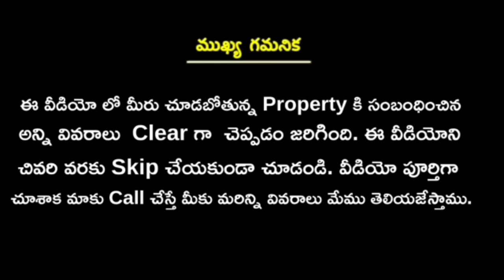2ఎకరాలు అమ్మకానికి ఉంది నార్సింగి కోకాపేటలో || 2 acres landsale In Narsingi Kokapet commercial land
2ఎకరాలు అమ్మకానికి ఉంది నార్సింగి కోకాపేటలో || 2 acres landsale In Narsingi Kokapet commercial land

PROPERTY I’D NO: 297

🌹Location:  NARSINGI , KOKAPET

🌹MAIN ROAD COMMERCIAL Bit

🌹SURVEY NUMBER 51

🌹 ONLY OUTRATE PROPERTY

🌹PRICE : 50 CRORES PER ACER

🌹R1 ZONE

🌹CLEAR PROPERTY

🌹 SITTING 100% POSSIBLE…

🌹 COMISSION APPLICABLE  FROM BUYER  SIDE.

NARSINGI - NANAKRAMGUDA SERVICE ROAD
Adjecent to outer ring road
Prime location

LANDMARK: MUPPAS HIGH RISE APARTMENTS ,
NARSINGI POLICE STATION

Well developed area
Sorrounded by high rise apartments and gated community villas
Near to ALLU STUDIOS
AND EDEN GARDENS
ADITYA CASA GRANDE VILLAS

RESIDENTIAL CUM COMMERCIAL PROPERTY
BESIDE BHARATH PETROL ⛽️ BUNK , NARSINGI

Madhu

Srikanth

join in membership  for meet and acess all features and meet directly

మమ్మల్ని కలవడానికి మాతో చాట్ చేయడానికి ఇంకా మరిన్ని విషయాల కోసం  మెంబర్షిప్ లో జాయిన్ అవ్వండి

మరిన్ని వీడియోస్ కోసం కింద ఉన్న లింకుని క్లిక్ చేయండి

మమ్మల్ని ఇంస్టాగ్రామ్ లో ఫాలో అవ్వడానికి కింద ఉన్న లింకుని క్లిక్ చేసి ఫాలో అవ్వండి

మమ్మల్ని  INSTAGRAM లో ఫాలో అవ్వడానికి కింద ఉన్న లింకుని క్లిక్ చేసి ఫాలో అవ్వండి

మమ్మల్ని  TELEGRAM  లో ఫాలో అవ్వడానికి కింద ఉన్న లింకుని క్లిక్ చేసి ఫాలో అవ్వండి

మమ్మల్ని  FACEBOOK లో ఫాలో అవ్వడానికి కింద ఉన్న లింకుని క్లిక్ చేసి ఫాలో అవ్వండి

Contact  📞📲 details are also available in video only

ఇంటి యొక్క పూర్తి వివరాలు వీడియోలో తెలపడం జరిగింది
దయచేసి వీడియో పూర్తిగా చూసి  నచినట్లైతే మమ్మల్ని సంప్రదించండి

మొబైల్ నెంబర్ కూడా వీడియోలో ఇవ్వడం జరిగింది

మీరు మీ ప్రాపర్టీ అమ్మాలనుకుంటున్నారా అయితే మమ్మల్ని
సంప్రదించండి 📞

మొబైల్ నెంబర్ వీడియోలో ఇవ్వడం జరిగింది..